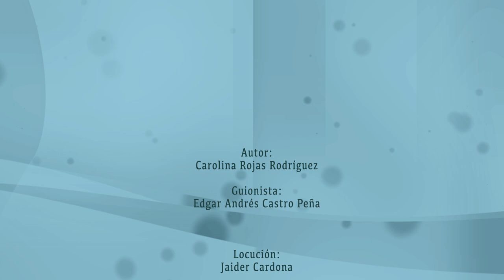Retos de la implementación del teletrabajo